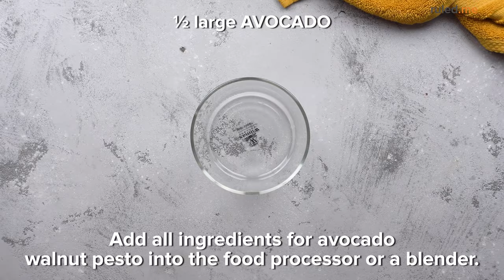Low-Carb Zucchini Ribbons with Avocado Walnut Pesto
Zucchini noodles have been the holy grail of ketogenic pasta dinner solutions for years and thankfully they have continued to get more delicious, not to mention more convenient. Unfortunately, making “zoodles” often takes a fancy zucchini noodle making contraption that you may or may not be able to get your hands on. Solution? Zucchini ribbons!

By using a run of the mill vegetable peeler and a little good old fashion elbow grease, you can turn the most popular summer veggie into faux pasta ribbons and impress all of your friends with your fancy cookin’ skills. What’s better than that?

Avocado walnut pesto, that’s what.

Pesto is by definition a sauce made from basil, pine nuts, and a boatload of olive oil. This recipe reduces the oil and adds a creamy texture to this already keto-friendly pasta dressing. Also, if you are anything like me and go broke buying avocados, you certainly don’t want to spend your hard earned (keto) dough on pine nuts at a whopping $9 for a small jar. ONE! Walnuts are the perfect solution and add a subtle nutty dimension to this flavorful dish.

Read the full recipe with full nutrition breakdown and step-by-step pictures over

Ingredients:
Zucchini Ribbons
3 medium zucchini
½ teaspoon salt

Avocado Walnut Pesto
½ large avocado
1 cup fresh basil leaves
¼ cup walnuts
2 cloves garlic, peeled
½ large lemon
¼ cup Parmesan cheese, grated
½ cup water, if needed*

Other
1 tablespoon olive oil
5-6 leaves fresh basil, to garnish
Salt and pepper to taste
Optional: Italian seasoning*

*Depending on the ripeness of the avocado, use ½ cup water to help smooth your sauce in the blender. I used the Italian seasoning as a garnish because it makes everything taste great.

Nutrition Summary: This makes a total of 2 servings of Zucchini Ribbons with Avocado Walnut Pesto. Each serving comes out to be 325.5 Calories, 26.08 g Fat, 11.46 g Net Carbs, and 10.65 g Protein.